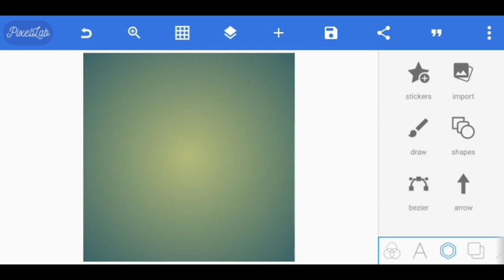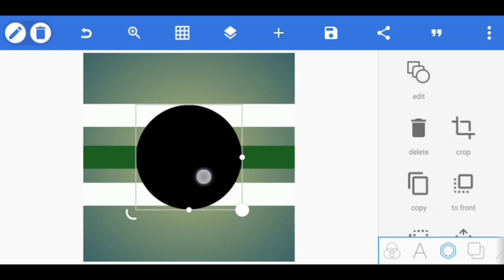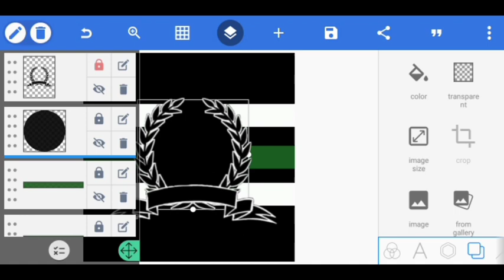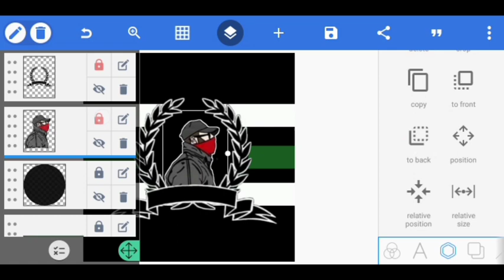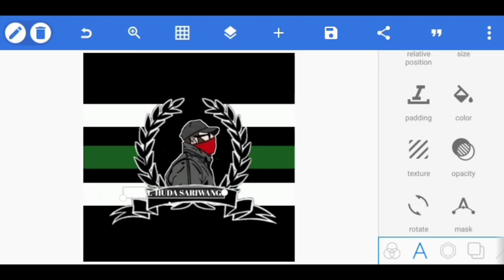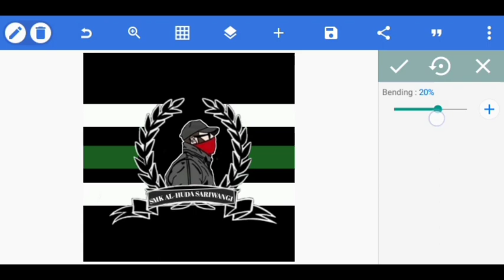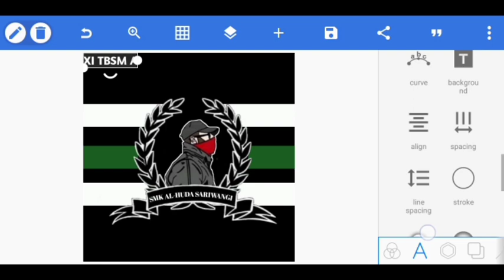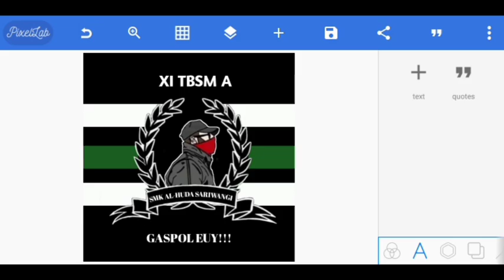Tutorial cara membuat logo kelas menggunakan pixellab|| part3_Candra suryana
Assalamu'alaikum wr,wb

Haloo guys balik lagi di channel saya candra suryana,apda kesempqtan kali ini saya akan membuat tutorial cara membuat logo kelas keren.
Aplikasi yang saya gunakan adalah aplikasi pixellab
Kalian bisa download di link yang saya sudah sediakan.

Langsung saja simak video tutorialnya sampai selesai

Wasalamualaikum wr,wb